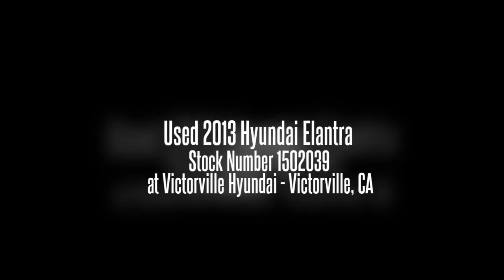Used 2013 Hyundai Elantra Stock Number 1502039 at Victorville Hyundai - Victorville, CA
Used 2013 Hyundai Elantra
at Victorville Hyundai - Victorville, CA
Description
Come see this 2013 Hyundai Elantra GLS. It has an Automatic transmission and a Gas I4 1.8L/110 engine. This Elantra has the following options: Child rear door locks, Tilt/telescopic steering wheel, Front 2-speed intermittent wipers, Front/rear door map pockets, Solar glass, Front seat-mounted side airbags, Cloth front bucket seats -inc: 6-way adjustable driver's seat w/height adjustment, adjustable head restraints, Advanced dual front airbags w/occupant classification system, Visor vanity mirrors, Trunk lid inner cover.
Condition: Used
Year: 2013
Make: Hyundai
Model: Elantra
Trim: GLS
Body: Sedan
Certified: No
Miles: 38
Transmission: Automatic
Engine: 4-cyl 1.8L
Exterior Color: Phantom Black Metallic
Interior Color: Unknown
VIN: 5NPDH4AE8DH207174
Stock Number: 1502039